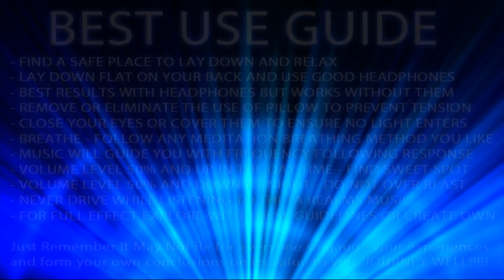POWER AUDIO FOR ASTRAL PROJECTION MEDITATION | OUT OF BODY EXPERIENCE: Binaural Beats Meditation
◭  POWER AUDIO!!! FOR ASTRAL PROJECTION MEDITATION | OUT OF BODY EXPERIENCE MEDITATION : Binaural Beats | BEST MUSIC FOR LUCID DREAMING / VERY POWERFUL BINAURAL BEATS MEDITATION ◮

Be Aware!!!This is a powerful 2 hour deep theta LUCID DREAMING ASTRAL  PROJECTION MEDITATION OUT OF BODY EXPERIENCE MUSIC  with powerful 9 tone theta binaural beats layers ( matrix ) EXCLUSIVE TO THETA REALMS.

This brainwave sound journey is a powerful THETA ASTRAL PROJECTION LUCID DREAM INDUCER...Real deep...OMG deep!!!

Starting in the lower beta range and taking the listener deeper and deeper as the brainwave meditation music ramps down to THETA where it cruises for a good hour to Stimulate potential Lucid Dreaming Experiences and astral plane navigation. The THETA BRAINWAVE rhythm then proceeds to go deeper and take another 15 min to ramp down where is it settles in DEEPER THETA MEDITATION STATE  for a good hour and a half and drops even further in the last half hour.

THIS IS ADVANCED BRAINWAVE MEDITATION!!!

STIMULATION for experienced sound induced theta brainwave meditation practitioners. However if your new you can still give it a try without fear and perhaps you will have a powerful experience with lucid dreaming , astral projection and super deep meditation. As a rule if any audio program with sound wave or tone stimulation makes you feel not good THERE IS ALWAYS a choice to not use it or listen to it. This can be applied to Theta Realms Brainwave Meditation music or other content creators.

BEST ASTRAL PROJECTION MUSIC / MOST POWERFUL DEEP THETA MEDITATION / INTENSE ASTRAL PLANE OUT OF BODY PERCEPTION

WHAT IS THE 9 DIMENSIONS?

THE 9 DIMENSIONS is a fancy way of saying that I embedded this sound journey with 9 CUSTOM AND UNIQUE  layers of binaural beats. These binaural beats are all synchronized to the main THETA frequency settings. In other words all 9  binaural beat tones resonate in unison to induce deep theta. These 9 layers of binaural beats also resonate in tuned pitches or sound tones and they are all different. Perfect for intense lucid dreaming experiences or super deep theta meditation.

These 9 Binaural beats tones were specifically selected by mr theta for his and your lucid dreaming astral projection deep meditation needs. Indeed all 9 binaural beat tones create a distinct matrix of sound that is powerful and you will feel it fast upon utilizing this brainwave meditation. So do be aware and be prepared to go deep! real deep!

EXCLUSIVE TO THETA REALMS?

Just like the 12 tone matrix series the 9 dimensions is a matrix of binaural beat tones that i will use for future sound journeys and meditations - As an original creative thought dictates to promote new and interesting experiences brought to you by theta realms - creating the best lucid dreaming music and deep astral meditation experiences.

BEST PRACTICES:

- find a place of your choice to lay down and relax.

- lay down flat on your back and use good headphones if possible.

- close your eyes or cover them to ensure no light enters the eyes.

- breathe - follow any meditation breathing exercise you choose.

- just let the music guide you with the frequency following response.

- volume level 50% and up in the day time - 40% and down in the night.

- find your sweet spot in terms of where and how you listen.

- NEVER DRIVE WHILE LISTENING TO THETA REALMS.

- for full effect explore with these guidelines and add your own.

follow these basic guidelines and journey well - theta meditation is powerful and will make you feel good also - just remember it may not be for everyone so gauge your experiences and form your own conclusions on its value to you.

Music Custom Composed by mr Theta for Theta Realms -  Theta Realms Brainwave Meditation Music Creates best Lucid Dreaming music to induce Lucid Dreams and extremely powerful Binaural Beats Brainwave Theta Meditation Music and Astral Projection Music to navigate what many call the Astral Plane. Amazing Theta Binaural Beats and custom Music created for Out of Body Perception.